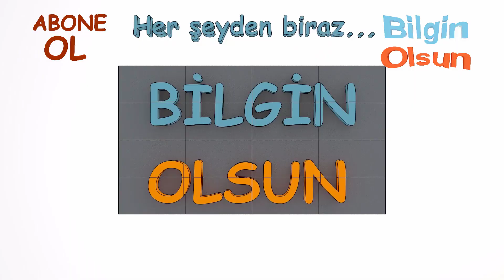ÇEKYAT MEKANİZMASI OTURMA GRUBU MEKANİZMASI NASIL YAPILIR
Bu video hemen her türlü ortamda kullandığımız oturma gruplarında ki açılır kapanır özelliğini veren mekaniamaların nasıl yapıldığı hakkında.
  Yapım aşamalarını görüntülememizi sağlayan  EFE METAL firma sahibi Mehmet Balaban'a  teşekkürler.
İmalat süreci 3 milim kalınlığında ki metal levhaların 25 tonluk presler yardımı ile şeklinde kesilmesi ile başlıyor.
 Bu işlemden sonra bazı metal parçalar galvaniz kaplanmak üzere başka bir atölyeye gönderiliyor.
Bazı parçalar kesimden sonra 90 derecelik büküm için başka bir presde işleme alındı.
 Sıra tüm parçaların montajında...
Burada biten üretim aşamasından sonra sıra başka bir çekyat ve oturma grubu imalatı yapan firmada ki montaj aşamasında.
  Tüm bu imalat ve montaj aşamasında bize yardımlarından dolayı  efe metal firma sahibi Mehmet Balaban'a tekrar teşekkürler.
İzmir Karabağlar

Efe Metal - Mehmet Balaban    İzmir Karabağlar